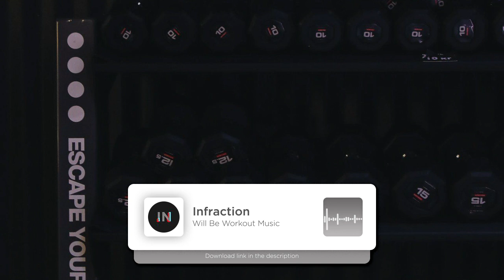Will Be Workout Music | Royalty Free Music | No copyright